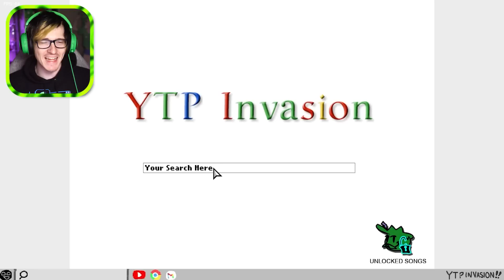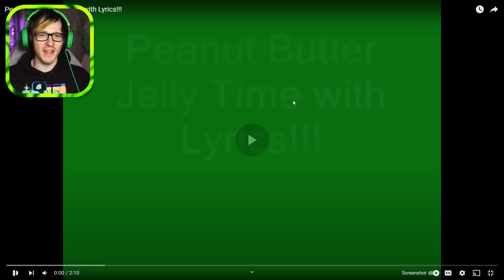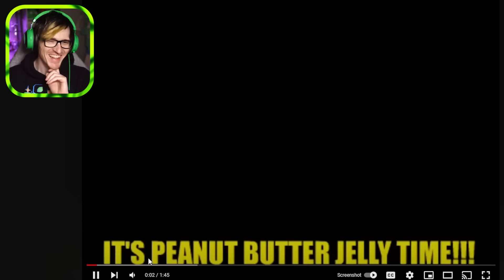roblox banana man is now a FNF mod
They turned roblox banana man into a friday night funkin mod